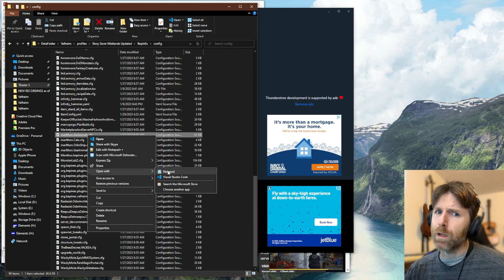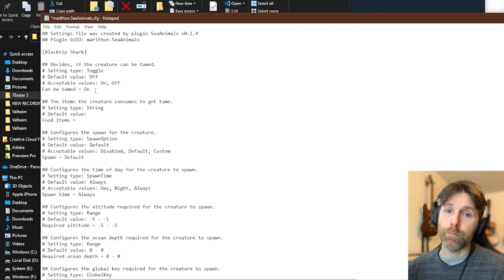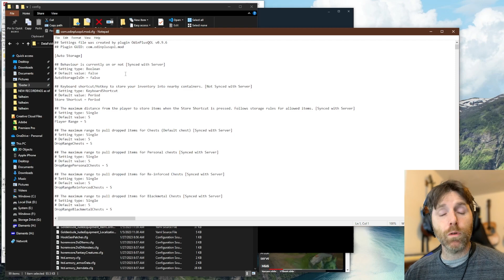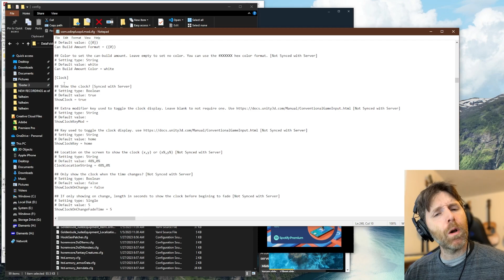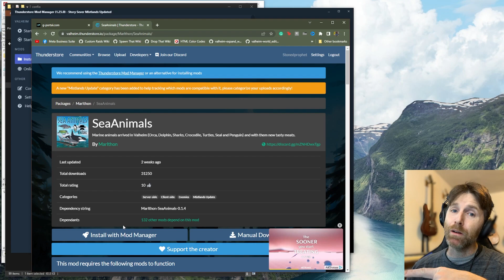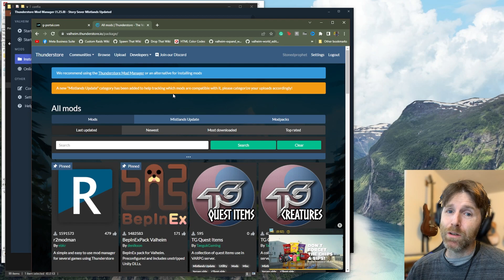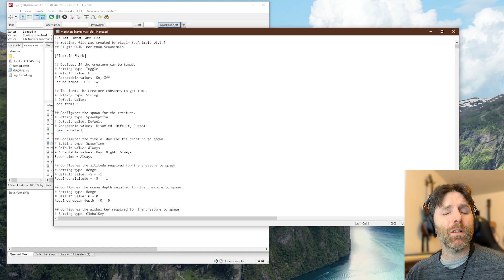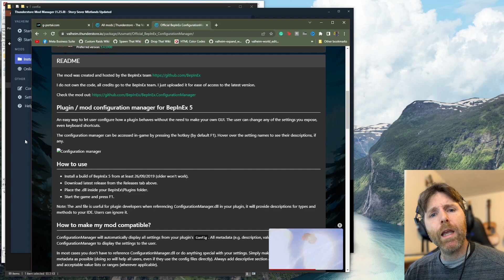Valheim 2023: Using MOD CONFIG (.cfg) Files - 4 Methods // Basics & Editing // Mistlands Update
Using Mods in Valheim?  Want to change some settings?  This video will explain HOW in 4 Different Ways! This video is more for beginners using Mods in Valheim but, as always, there can be info to help everyone.

Valheim! A game where the world is limitless. within the limits set up by the game code.

Find more Stonedprophet fun on Facebook and Instagram.

You will receive ALL EXTRA and BONUS content like everyone else, but maybe a little faster and with some notifications.  I dunno.  Thanks!